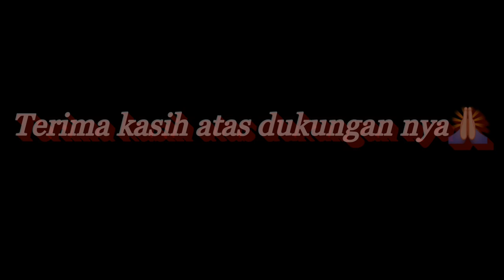Seventeen-Kemarin ( cover ) by Landro Sinaga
Lagu Seventeen kemarin
Kemarin engkau masih ada di sini
Bersamaku menikmati rasa ini
Berharap semua takkan pernah berakhir
Bersamamu